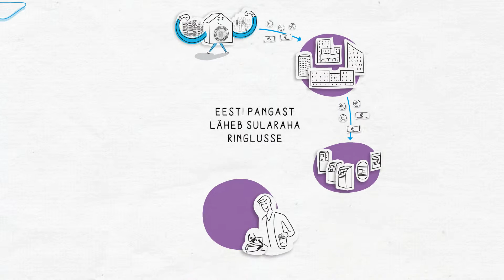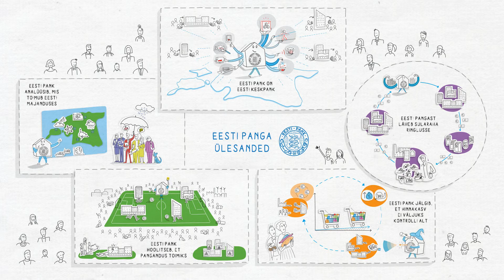Kas Sina tead, millega tegeleb Eesti Pank?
JOONMEEDIA.EE ANIMEERITUD SELGITAV INFOVIDEO:

1.

2.
EESTI PANK – see pole tavaline pank, kus inimesed ja ettevõtted saavad hoida raha või võtta laenu. Eesti Pank on Eesti keskpank. Aga kuigi keskpanga töö on tavalisest pangast erinev, mõjutab ta sinu elu rohkem, kui sa ehk arvad.

3.
Kui poleks keskpanka, siis ei kõliseks sinu taskus mündid ega krabiseks rahakotis pangatähed. Sest just Eesti Pangast läheb sularaha ringlusse, jõuab pankadesse ja sularahaautomaatidesse ning sedakaudu ettevõtete ja inimesteni. Lõpuks jõuab seesama raha keskpanka tagasi.

4.
Mitte kellelegi ei meeldi, kui hinnad poes kiiresti tõusevad. See ei meeldi ka keskpangale. Üks tema põhilisi ülesandeid ongi jälgida, et hinnakasv ei väljuks kontrolli alt. Ehkki keskpank ei saa küll määrata, kui palju üks või teine asi poes maksab, saab ta mõjutada näiteks seda, kui kallilt saavad kommertspangad keskpangast laenu võtta. Sellest sõltub, kui soodsalt saavad inimesed ja ettevõtted oma kodupangast laenu võtta ja kui palju on majanduses raha. Mida kõrgem on laenuintress, seda vähem laenatakse ja seda aeglasem on hinnatõus.

5.
Eesti Pank hoolitseb ka selle eest, et pangandus tervikuna toimiks sujuvalt.
Keskpank on justkui kohtunik spordiplatsil, kus võistlejateks on kommertspangad. Ta paneb paika reeglid ja jälgib nendest kinnipidamist. Nii on Eesti Pank kehtestanud näiteks piirangud, mis takistavad panku liiga kergekäeliselt kinnisvaralaenu andmast. Sest kui laene ei suudeta tagasi maksta, satuksid lisaks pankadele raskustesse ka inimesed, kes on üle jõu laenanud. Samuti nõuab keskpank pankadelt rahavaru, et hoiustajad ei jääks kriisi korral oma säästudest ilma.
6.
Keskpangas töötavad ka ökonomistid ja statistikud, kes jälgivad ja analüüsivad seda, mis toimub Eesti majanduses. Tänu sellele teame, kas majanduses on ees paremad või halvemad ajad. Nii oskavad inimesed ja ettevõtted planeerida, millal tuleks säästa ja millal võib laenu võtta. Keskpank nõustab ka valitsust, et riigi majandus ei kalduks õigest kursist kõrvale.

7.
Nagu näed, on Eesti Pangal palju erinevaid ülesandeid. Ta laseb ringlusse sularaha, hoiab hinnatõusu mõõdukana ja pangandust korras ning annab head nõu majandusasjus. Ning ta teeb seda kõike meie kõigi heaks.